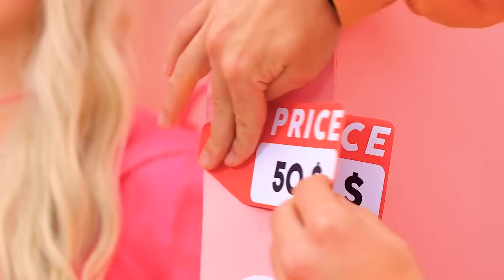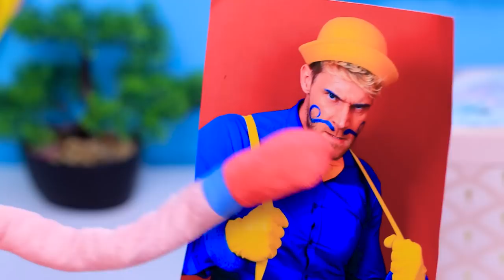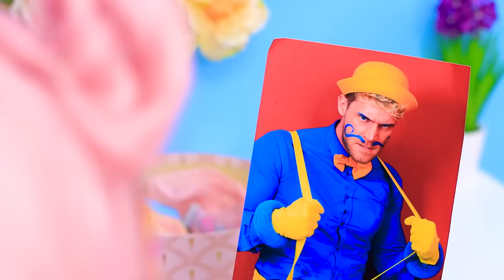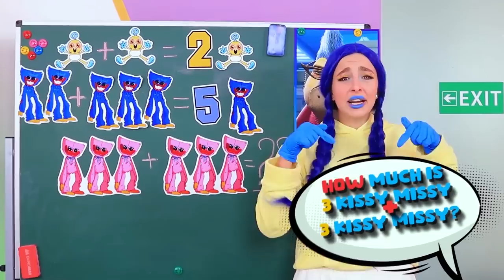Extreme Makeover From Nerd Barbie to Popular Mommy Long Legs!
Barbie became nerd. The doll really wants to become popular Mommy Long Legs! Rather, watch the extreme makeover in our new video.